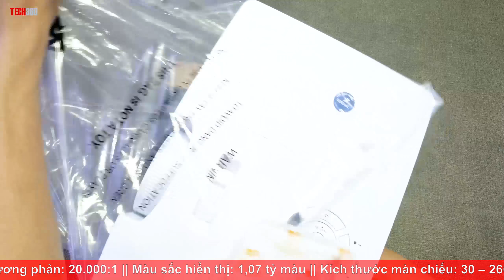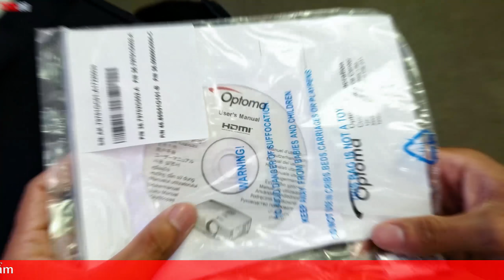Đập hộp máy chiếu Full HD-3D Optoma EH341 | Maychieugiare.net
- Độ sáng: 3.700 Ansi Lumens
- Độ phân giải: 1920 x 1080 (Full HD 1080p) hỗ trợ lên đến WUXG (1920 x 1200)
- Độ tương phản: 20.000:1
- Tuổi thọ bóng đèn: 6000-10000 Giờ
- Bảo hành 24 tháng thân máy – 12 tháng bóng hình